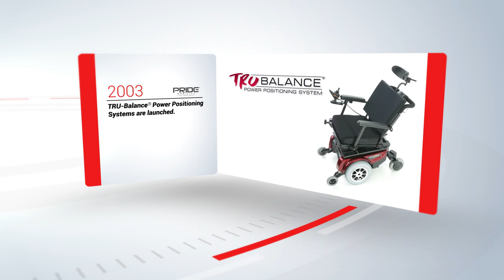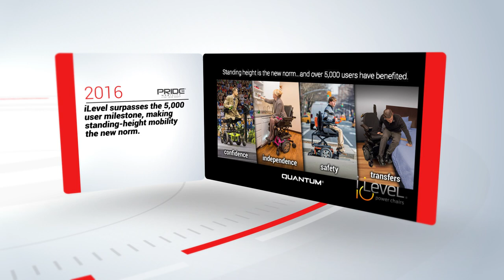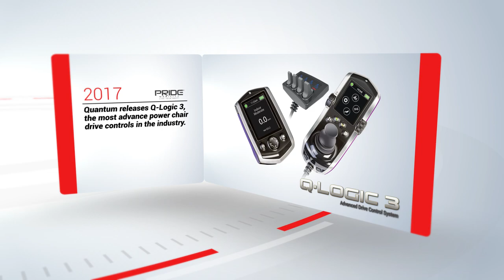Pride Mobility Products® - A Legacy of Consumer-Inspired Innovation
Pride FDA Class II Medical Devices are designed to aid individuals with mobility impairments.

A Legacy of Consumer-Inspired Innovation